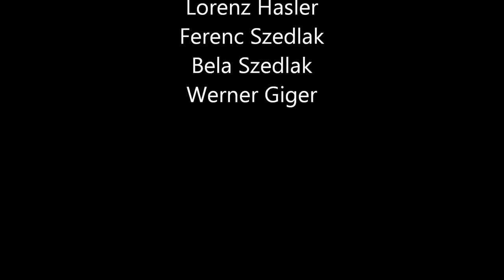Preview: Pygmalion by George Bernard Shaw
Henry Higgins, professor of phonetics, meets Eliza Doolittle, a common flower seller, on a rainy night in early 1900s London. Fascinated by her cockney accent, Higgins bets his colleague that he can transform her into a poised, well-spoken Duchess in a matter of months and present her to high-society without anyone realizing the difference. Join us for this charming tale of a young woman’s struggle to create her own destiny in a world designed to keep her from succeeding. Pygmalion inspired the award winning musical and movie, My Fair Lady.

Playing at The Dairy Arts Center, May 16 - 26, 2019. Tickets

Filmed by Katharine Turner and Jack Janzen
Edited by Kristy E. Pike

Performed by I Salonisti, Thomas Füri, Lorenz Hasler, Ferenc Szedlak, Bela Szedlak, Werner Giger